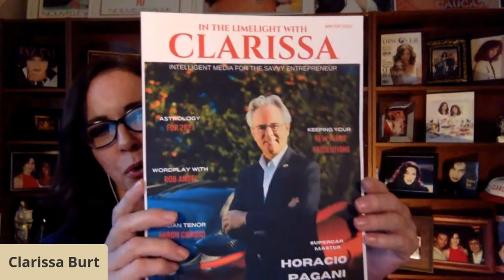In the Limelight: Clarissa Interviews Udo Erasmus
Entrepreneur Talk: Our special guest today is health specialists Udo Erasmus. He has sold millions of bottles of supplements and vitamins. In 1980, when Udo was working on a farm, he was infected by pesticides. When he went to get treated he was told there is no treatment. This inspired his career focused on medical advancement. Today Udo will be sharing his health tips and tricks.

Clarissa Burt is an award-winning international media personality/producer/director, writer, author, and public speaker and supermodel.  With hundreds of television and film credits to her name, this Who’s Who of International and American Women brings over 30 years of entertainment industry experience in both International and American markets.

Her Brainchild, In the Limelight multi-media platform, is an online portal consisting of video/podcast/digital magazine providing educative, entertaining and empowering content showcasing the savvy entrepreneur. Her engaging interviews bring to the forefront their trials, tribulations, victories, and triumphs.  Clarissa’s fun, light and witty style makes for great conversation and is thoroughly enjoyed by her listeners.
Ms. Burt’s extensive international social work garnered her two private audiences with Pope John Paul II.   As a women’s advocate and a leader of social change for a new standard of living, Clarissa was instrumental as Ambassador to the United States for the Walking Africa campaign that awarded African Women the Nobel Peace Prize in 2011.  Clarissa is the first American to present at the Kremlin.  She was recently awarded the Woman of Excellence award by the Women’s Economic Forum.

Core Editorial Themes:  Entrepreneurship, Beauty, Fashion, Health, Lifestyle, Finance, Relationships, Money, Wealth, Business, News, Celebrity, Entertainment, Leadership, Charity, Events, News

Purple Planet Music. “Celebration”. Purple-Planet. 2019.
Purple Planet Music. “Teamwork”. Purple-Planet. 2019.
Purple Planet Music. “Time of Your Life”. Purple-Planet. 2019.
Purple Planet Music. “Victory”. Purple-Planet. 2019.